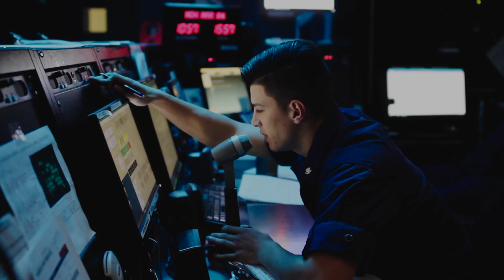There's no place like the Seventh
Coast Guard crews across District Seven work tirelessly day in and day out to accomplish the vast arrays of missions and operations. The Seventh District encompasses an area of 1.8 million square miles and includes the states of Florida, Georgia, and South Carolina, the territories of Puerto Rico and the American Virgin Isles, and large swaths of the Caribbean sea and Atlantic Ocean.

It also hosts the largest concentration of cutters and aircraft in the Coast Guard. (U.S. Coast Guard video)